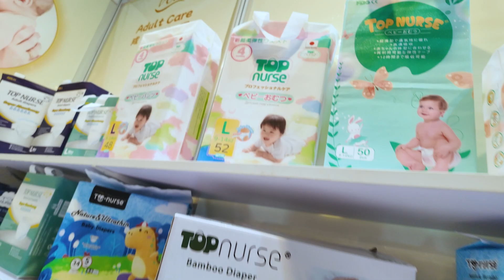Sourcing for a successful future: Global Sources Hong Kong Shows Phase 3 Day 2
🎥 Highlights from Global Sources Baby & Children's Products! 👶✨

Something for everyone, from must-have essentials to the latest trends in baby and children's products.

Hear from our buyers as they share their experiences and highlight the standout items that caught their attention.

Today is day 3, register now for free admission and transport to the show venue!